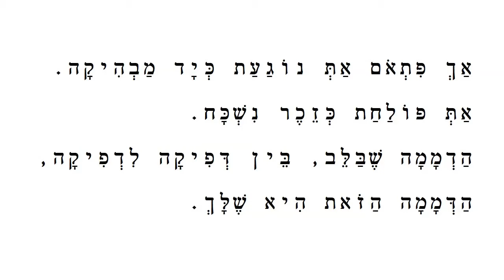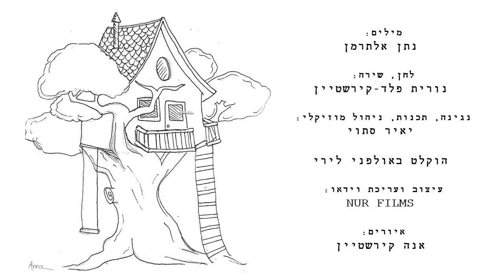עוֹד אָבוֹא אֶל סִפֵּך - נורית פלד-קירשטיין (מילים: נתן אלתרמן, לחן: נורית פלד-קירשטיין)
לחן, שירה: נורית פלד-קירשטיין
נגינה, תכנות, מיקס, מאסטרינג, ניהול מוזיקלי: יאיר סתוי
הוקלט באולפני לירי
עיצוב ועריכת וידאו: נורית פלד-קירשטיין - NUR FILMS
איורים: אנה קירשטיין